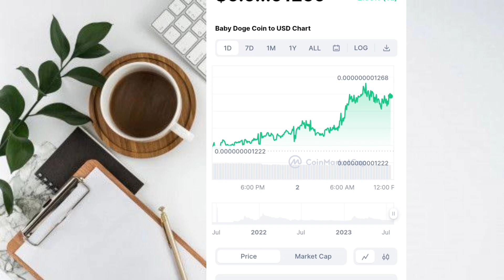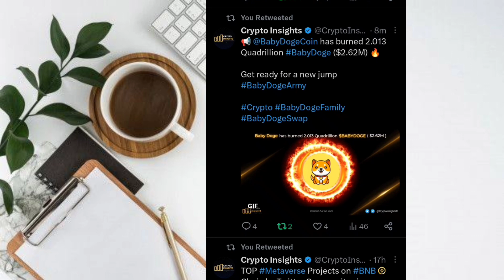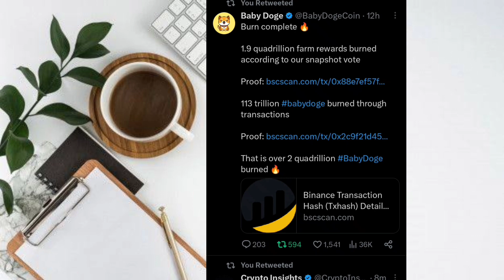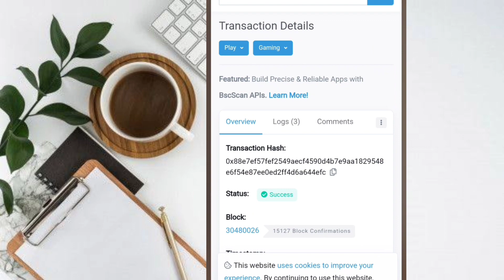BABY DOGECOIN BIG RISE! 🤑 KILLS TWO ZEROS SOON! 🤑0.0001$ SOON🤑 BABY DOGECOIN LATEST UPDATE TODAY!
BABY DOGECOIN🤑🎉